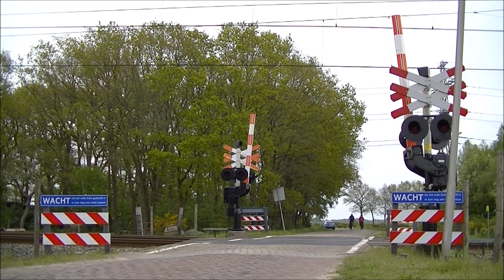Spoorwegovergang Beilen // Dutch railroad crossing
Locatie: Holthe
Soort: AHOB-Mini
Overwegcode: 32.1
Geocode: 012
Rode lichten: 8
Bellen: 2
Bomen: 2
Wacht-let op borden: 4
Andreaskruisen: 2
Traject: Meppel - Assen/Groningen